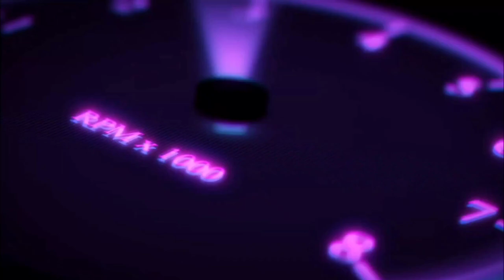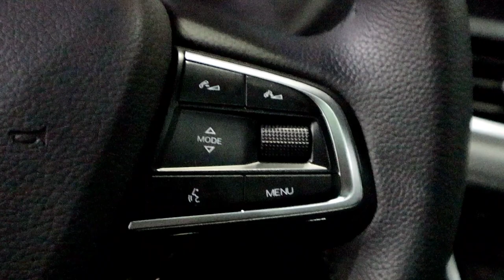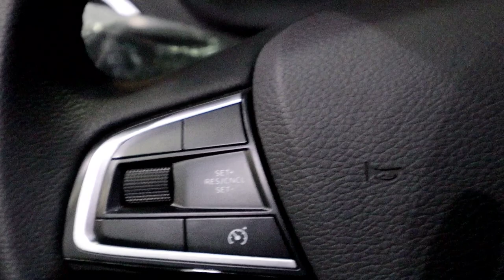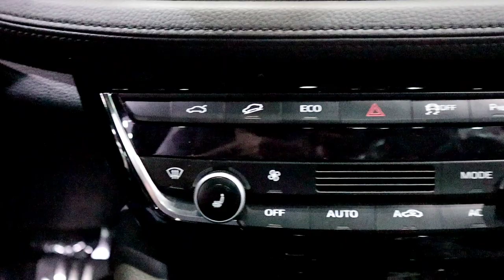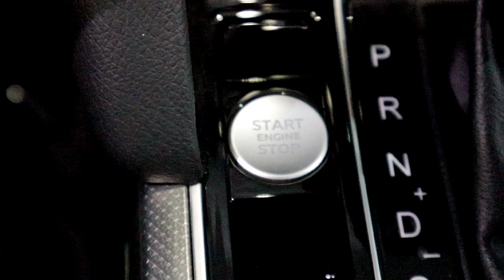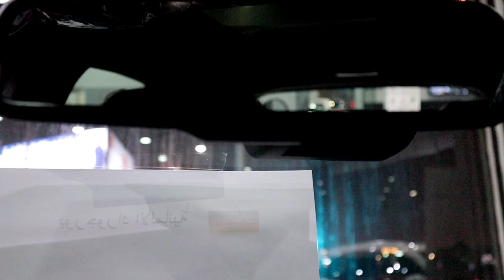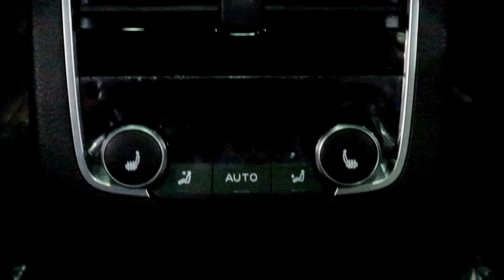2019 Borgward BX7 TS interior and exterior walkaround Full HD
Check out this beautiful 2019 Borgward BX7 TS interior and exterior walkaround Full HD so you can feast your eyes on this absolute stunning midsize sporty SUV, first of all let's talk a little bit about history, BORGWARD is a car making company from GERMANY just like Mercedes, BMW, Audi, and Skoda, it started back in 1919 and they sold over a million cars worldwide, Borgward was a phenomenal brand until one day in 1961 they shut down, but now they're back in action with their brand new and refreshed Borgward vehicles thanks to the grandson of the first owner of Borgward, first I really really love this brushed gun metal gray paint on the body which is so tasteful, and it does look similar to the 2016 and beyond Aoudi q5 or q7 SUVs once you see it at a glance, the BX7 is a 3 row seat SUV but this BX7 TS in particular is only a 2 row seat SUV because it's a Sport trim, which makes more cargo space, i love the stitch work across the whole interior as well as the leather seats, but the only demerit thing is that the whole interior is blacked out with just 1 color tone which is not beautiful at all, I wish if they added 2 Black and Red color tones with contrasty stitches, it would look so sporty which is so tasteful but unfortunately they didn't, but what's really interesting is that there's a built in dash cam which is one of the features that I always wanted in a car, because in my opinion it's so mandatory to have, to know more please contact the local dealer.

Fahad Amri,
Exhibition Manager
Mostafa Ali Hassan Al Shair Trading Group

So here are the specs and features for the 2019 BX7 TS listed below.

PERFORMANCE:-

🔹Four-cylinder light metal inline engine, high-pressure direct injection with Piezo-Injectors,
turbo charger with intercooler, variable valve-control, Exhaust Gas Recirculation (EGR)
🔹6-speed automatic torque converter transmission
🔹Max. output2 165 kw (224 HP) at 5,500 rpm
🔹Max. torque2 300 Nm at 1,500 – 4,500 rpm
🔹Acceleration2 9.4 s (0 – 100 km / h)
🔹Top speed2 208 km / h
🔹Fuel tank capacity 60 litre
🔹Fuel grade Petrol E10 (minimum ROZ 95)
🔹Emission standard EURO 6d temp
🔹Efficiency class2 F

EXTERIOR:-

🔹Remote keyless entry, engine start-stop-button
🔹Xenon head lights in dark-hued TS-optic, LED day running light, static cornering light, light automatic, Follow-me-home function, fog lights
🔹Panoramic glass sunroof with an electrical sliding and hub function and electrically operated sunshade
🔹Tinted, heat insulated windows with UV filtering
🔹Rain sensor
🔹Electric power tailgate
🔹Electric adjustable, foldable and heated outer mirrors with integrated automatic dimming function and surrounding
lighting

Exterior TS-Package:
🔹 Exterior colours: Obsidian Black Metallic, Titan Grey Metallic5 or Marble White
🔹 18-inch alloy wheels with rims in special TS Design
🔹Aerodynamical optimized roof rails and roof rear spoiler in TS-Design (not foreseen for mounting roof carriers)
🔹Rhombus-Grill
🔹 Side skirts in TS design
🔹 Extended wheel house bows in body colour
🔹 Special TS front and rear skirts with integrated exhaust pipes
🔹 TS badges on front side fenders and on the tailgate

INTERIOR:-

🔹Fatigue alert
🔹Cruise Control
🔹Heated rear seat with split (40:60) folding
Borgward Connect Online-Infotainment-System:
🔹Central 12.3-inch touchscreen, turning/pushing knob and direct selection buttons, voice activated control system
🔹FM RDS/AM radio, DAB+ radio, MP3 player
🔹Navigation with Real-Time-Traffic
🔹Smartphone connection (Apple CarPlay3 & Android Auto3), Bluetooth®3, 2x USB socket (including one
 charging socket), 1x AUX-IN
🔹4G Communication-Box: Wi-Fi hotspot, online music, internet radio, online weather forecast
🔹Smartphone-App5: Car condition query and remote control of windows and locking system
Hi-Fi sound system with 10 speakers
360° exterior view camera with dynamic guiding lines and different vehicle views on 12.3-inch display; parking
sensors front/rear

Interior TS-Package:
🔹Cockpit with TFT-Display with photo realistic images
🔹Leather upholstery4 in Pepper Black with special rhomb sticking on seats and door panels
🔹Heated sport seats: driver seat 8-way electrical adjustable / 4-way electric adjustment for lumbar support;
 Passenger seat 4-way electrical adjustable / 4-way electric adjustment for lumbar support
🔹Dual adjustable multi-function leather sports steering wheel
🔹Individual designed centre console
🔹Individual gearshift knob
🔹Sports pedals
🔹Dark coloured roof liner
🔹Unique TS stainless steel door sill guards

The list of features goes on and on and on, it will fill the description, in the end it's a beautiful german SUV and it's definitely worth it, let's hear your thoughts in the comments, time stamps are below.

1:23 - Right exterior

4:22 - Front interior